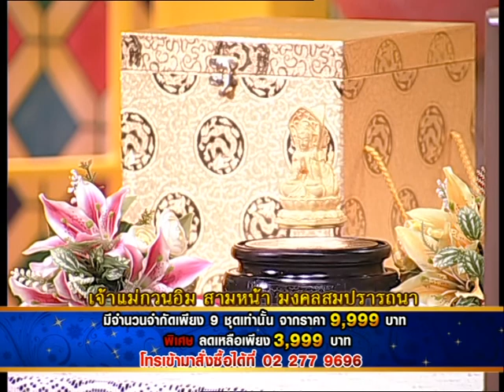รายการเปิดดวง 12 ราศี | 11/05/58 | EP 2/4